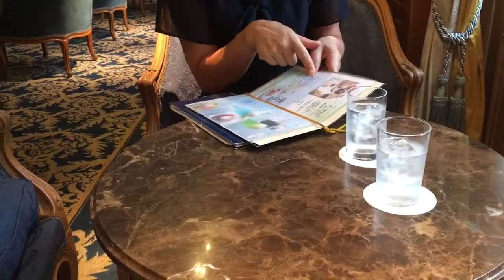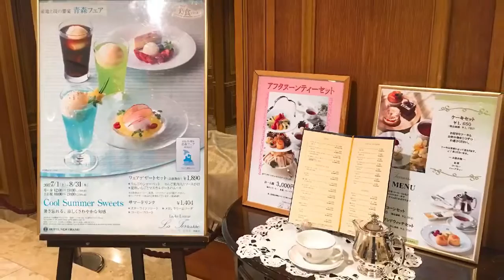横浜でアフタヌーンティーならここが穴場 ホテル NEW GRAND ロビーラウンジ 「ラ・テラス」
☆山下町のホテル NEW GRAND
ロビーラウンジ 『ラ・テラス』

ホテルのフロントから程近い場所にあるラウンジです☆

入口にはかなり魅力的なアフタヌーンティーセットの写真が‥ 。でも夕方だったので必死に我慢です！

窓際の席に案内され、サバランとベリー系のチーズケーキを頼みました。プラス、ハーブティーはおかわり出来るとのお話だったので、赤い色がとても綺麗なハイビスカスティーも‥♪

サバランは洋酒がたっぷりでしっとり大人の味‼ 私好みです☆ 相方さん、アルコール全くダメな人なのに見映えだけでこれを頼みました(~O~;)

ベリー系のチーズケーキは期待を裏切らないお味♪ 万人受けするケーキです。

こちらのお店はホテルの中庭が一望出来るところが魅力。特に日が暮れて中庭のライトがつく頃は特に綺麗です。

ホテルのカフェなので落ち着いた感じで、長居してもゆっくり過ごせる気がします。

次回はお洒落にアフタヌーンティーセットを楽しみたいと思っています( *´艸｀)